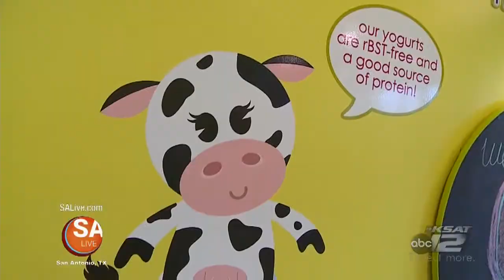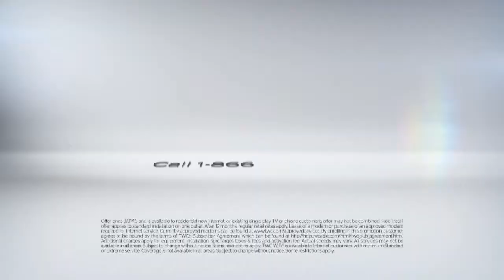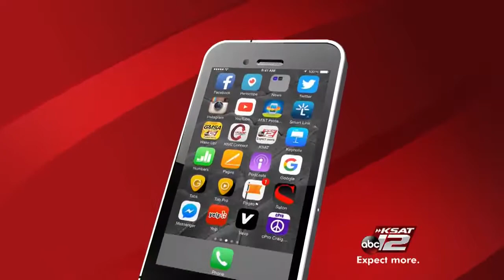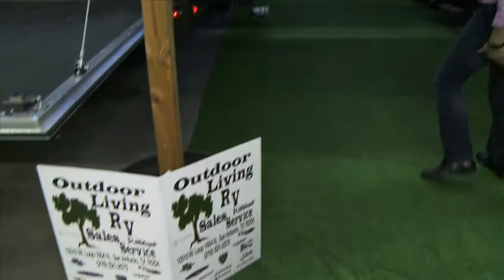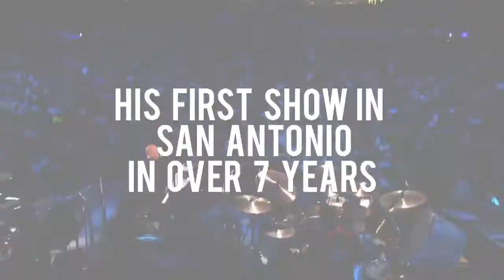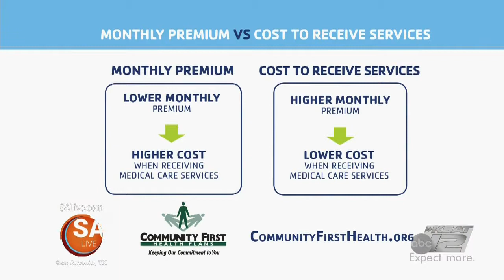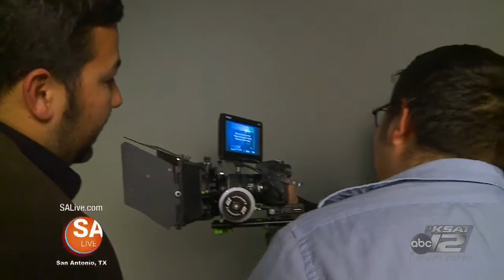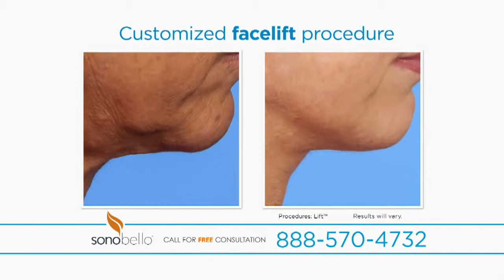SA Live - 1/29/16